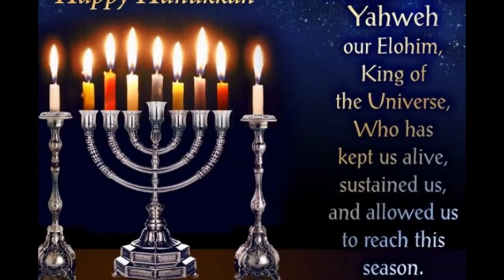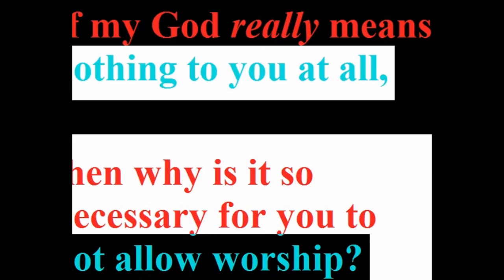kabbalah and nullo space (4 of 4)